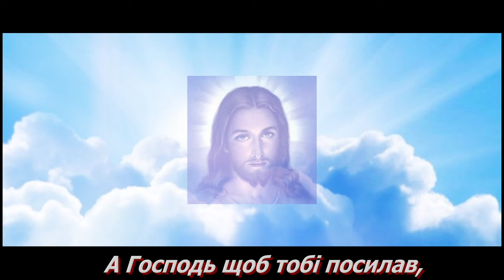Привітання з днем ангела вітання з днем ангела, привітання з іменинами, з днем ангела